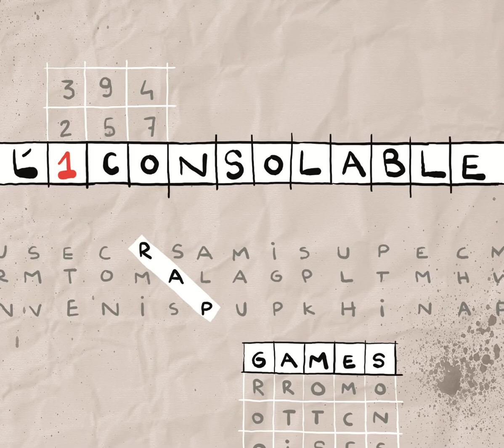05 L'1consolable - Le sens des mots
Pour jouer:
De l’album Rap Games, paru le 20 mai 2016
(L'1consolable / L'1consolable)
Mixé par L'1consolable chez lui.
Guitares additionnelles et harmonica: L'1consolable